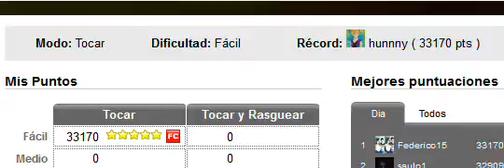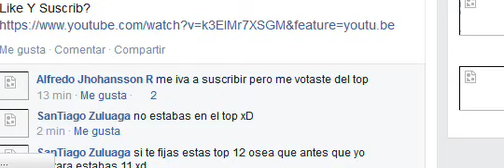Fiesta Pagana por Mago de Oz Record Facil 33.170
Top 9 Site *-*
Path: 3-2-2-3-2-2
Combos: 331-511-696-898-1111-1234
Sucribansen :)